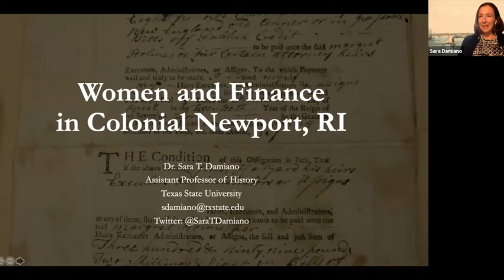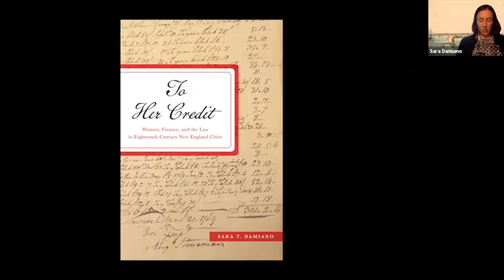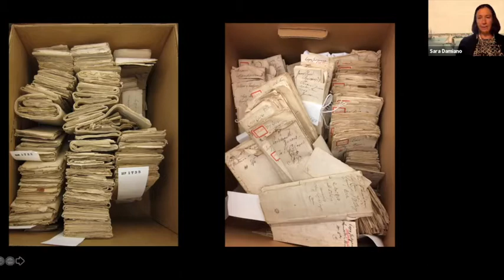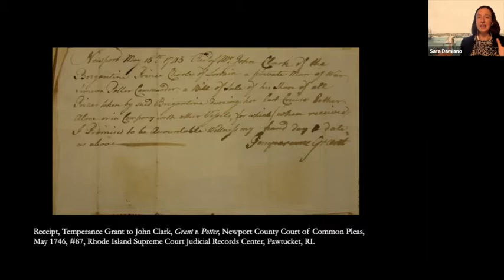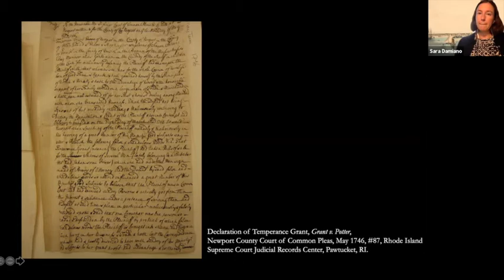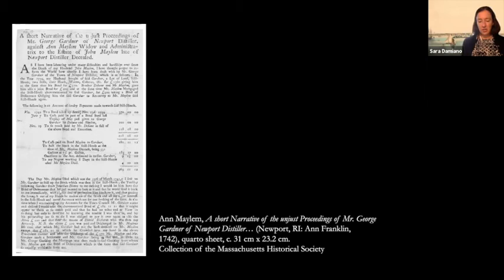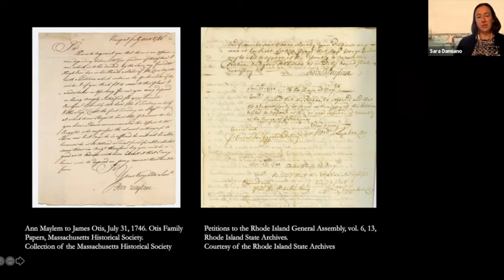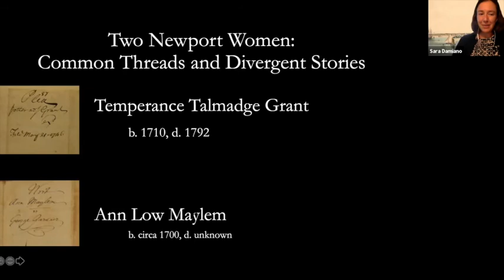'Women and Finance in Colonial Newport' with Dr. Sara Damiano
This video captures the Newport Historical Society’s virtual lecture Women and Finance in Colonial Newport with Sara Damiano which took place on Thursday October 14, 2021.

We often attribute women’s financial power to the gains of the modern feminist movement. Yet, as far back as the colonial period, women’s borrowing and lending actively facilitated the rise of port cities, including Newport, Rhode Island. Damiano will discuss eighteenth-century Newport women’s use of personal credit and debt, a cornerstone of the period’s financial system. Newport women including Temperance Grant, a leading shopkeeper, and Ann Maylem, a widow who waged protracted legal battles with her late husband’s business partners, were among those women who navigated the complexities of credit, debt, and the courts to advance the interests of themselves and their families. Attendees will learn how these and other women mobilized sophisticated skills and strategies as borrowers, lenders, litigants, and witnesses, ultimately contributing to the growth of early America’s legal and economic institutions.

This talk is drawn from Damiano’s new book, To Her Credit: Women, Finance, and the Law In Eighteenth-Century New England Cities (Johns Hopkins University Press, 2021). To purchase a copy, visit ShopNewportHistory.com.

Sara Damiano is a historian of women and gender in early America. She earned her PhD from Johns Hopkins University and is currently an Assistant Professor of History at Texas State University. Her research examines women’s participation in eighteenth-century economies and legal systems. She has published articles and essays in the New England Quarterly, Early American Studies, the William and Mary Quarterly, and Public Seminar. She conducted research at the Newport Historical Society when she was writing To Her Credit.